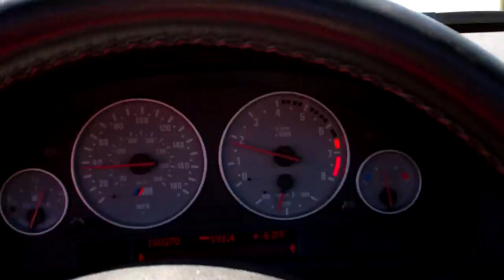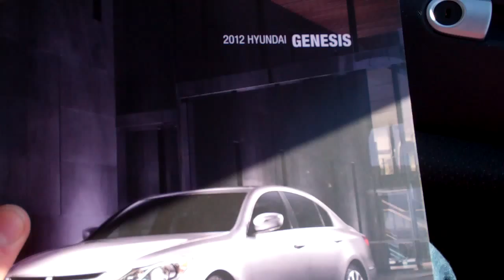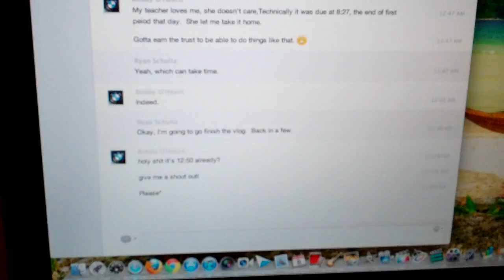Poor M3! 4/7/12 - Day 482